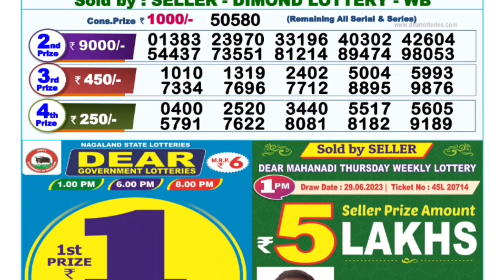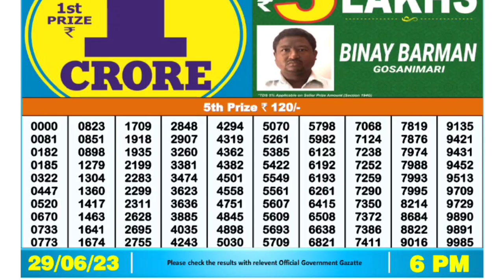🔴 LIVE 06:00 P.M. DEAR NAGALAND LOTTERY SAMBAD RESULT TODAY l Date-29/06/2023 l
🔴LIVE DAY 06:00 P.M. DEAR NAGALAND STATE LAKE THURSDAY LOTTERY SAMBAD RESULT TODAY l DATE-29/06/2023